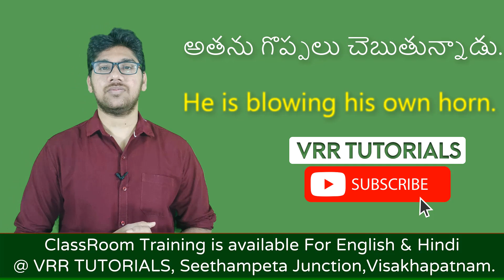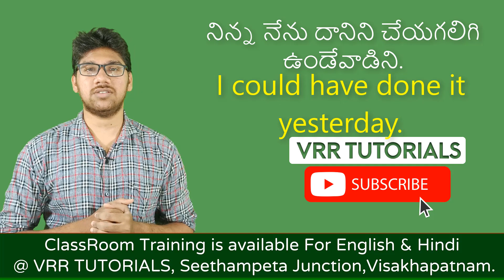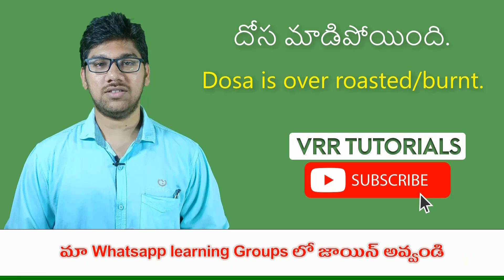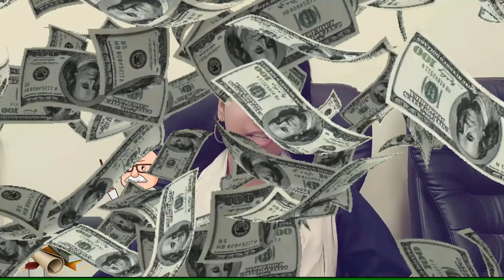Daily used English sentences through Telugu part 23 | English Lessons | English Classes | fluency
Learn essential English sentences for everyday conversations! This video is perfect for Telugu speakers who want to improve their spoken English.  We cover common phrases used in various daily situations, making it easy for you to start speaking English confidently.

VRR Tutorials, your trusted source for Hindi and English language learning, brings you this valuable resource. With 10 years of experience and a proven track record, we've helped thousands of Telugu speakers achieve fluency.

Want to take your learning further?  We offer personalized live sessions to accelerate your progress.

10000 English sentences through telugu

1000 c language programs | C Language tutorials in telugu

Software Courses

 3ds max tutorials in telugu